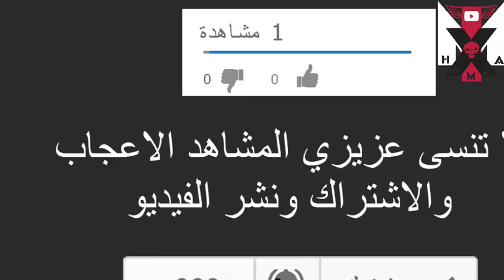ملخص سنة 2018 الحزينة( سقوط طائرة بوفاريك . الشاب عياش . طفلة سلسبيل ....)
ملخص سنة 2018 الحزينة :
وفاة الشاب عياش
سقوط الطائرة العسكرية بوفاريك
اختطاف الأطفال ( الطفلة سلسبيل)
وفاة الفنان جمال علام
سولكينغ Soolking
Rifka

و غيرها من الأحداث .